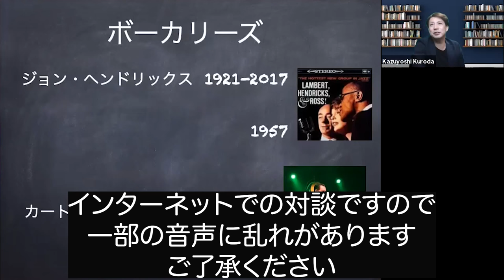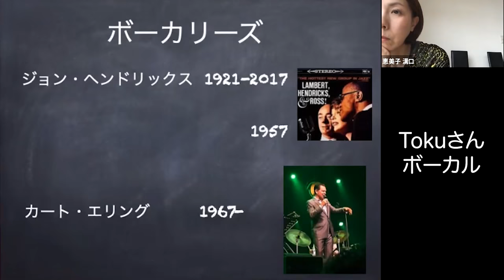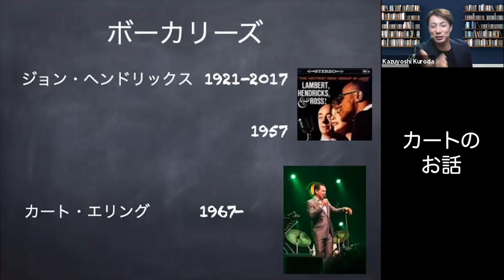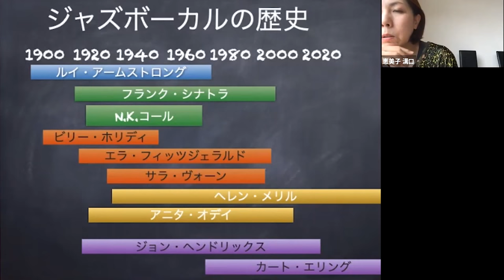ジャズボーカル対談３ ボーカリーズ with 溝口恵美子 ランバートヘンドリックスロス カートエリング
大好きなジャズボーカリスト
溝口恵美子ちゃんと
ジャズボーカル談議第三弾！

僕の大好きなボーカリーズについて
今回は僕が結構しゃべりました！

カートエリングさんの
エピソードなどが満載です！

【参考CD】
the hottest new group /Lambert Hendricks Ross

Flirting With Twilight /Kurt Elling

ジャズボーカル対談
ボーカリーズ
with 溝口恵美子
ランバートヘンドリックスロス
カートエリング